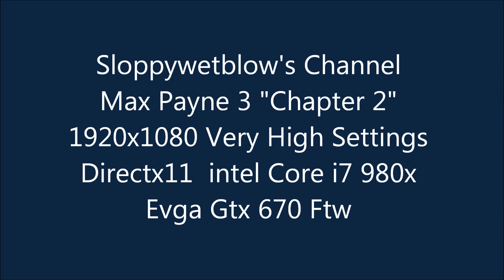MAX PAYNE 3 **GREAT FPS** GTX 670 FTW-1920X1080 !! MAXED OUT!! DX11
[Part 2] Of Max Payne 3 FPS Gameplay Walkthrough Commentary of "Chapter 2"  EVGA GTX 670 FTW  Was Used For This Video. Nvidia Drivers 304.79 Where Used Also For This Video. INTEL Core i7 980x Cpu. 12GB G.Skill Ripjaws DDR3 1600 Ram.Dell Ultrasharp U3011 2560x1600 Monitor.FRAPS Running To Show FPS. I Pad 3 Used To Film The Video

Game Settings Where Everything   Very High
Directx 11
1920x1080
FXAA   VERY HIGH
Tesselation   Very High